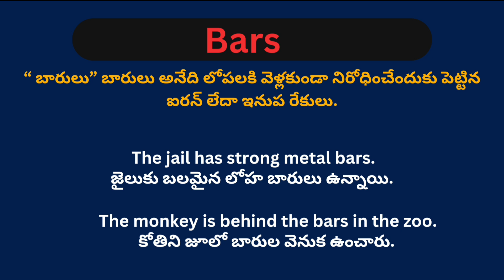Bars meaning in telugu with examples | Bars తెలుగు లో అర్థం @Meaning in Telugu